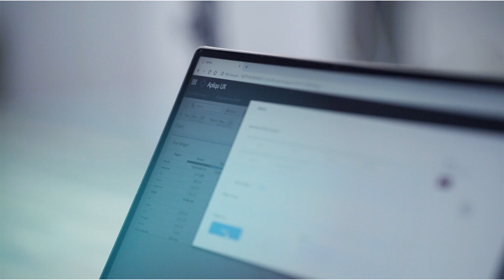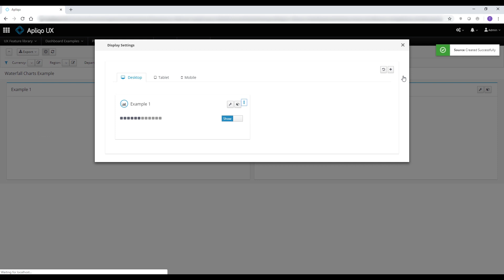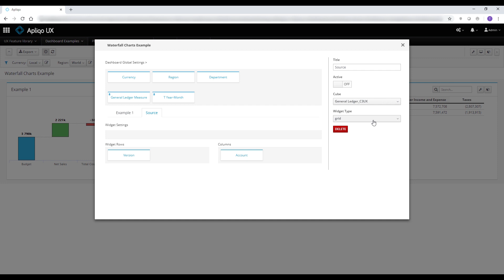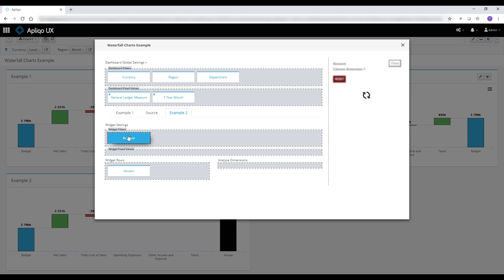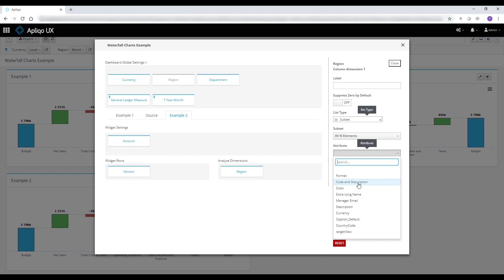Better TM1 User Experience — Creating a Waterfall Chart in Apliqo UX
Learn how easy it is to create guided applications  in Apliqo UX for IBM Planning Analytics/TM1

On this video, we will demonstrate how fast and easy it is to create a real water fall charts in Apliqo UX